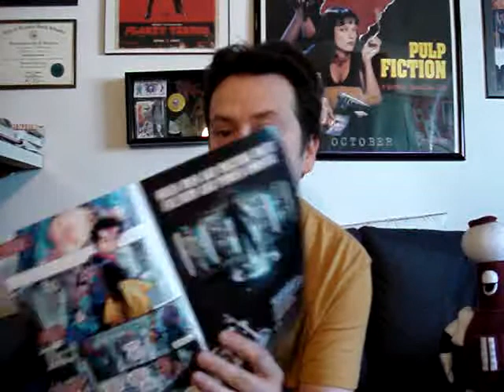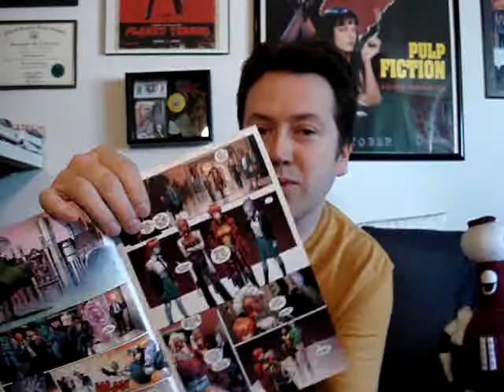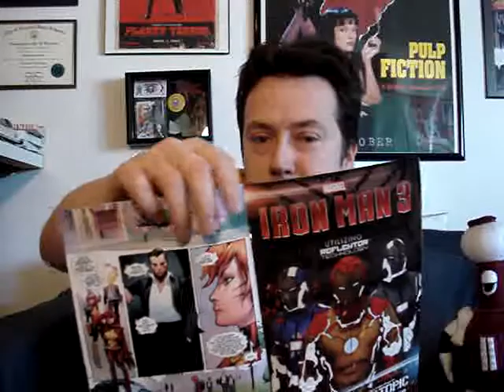X-Men #1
Download the Primal Paper Comics Free Comicbook Day Special FOR FREE!